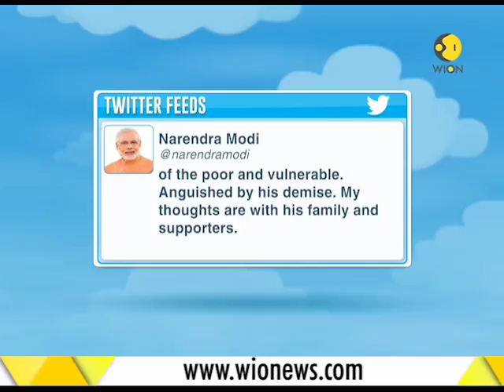Former Lok Sabha speaker Somnath Chatterjee dies at 89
Former Lok Sabha speaker Somnath Chatterjee died early Monday morning in Kolkata. He was 89.